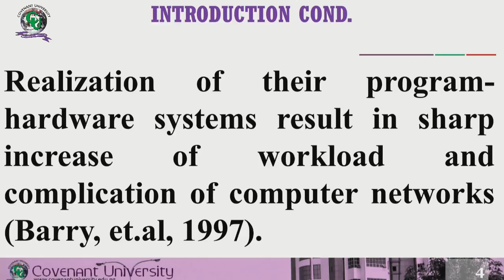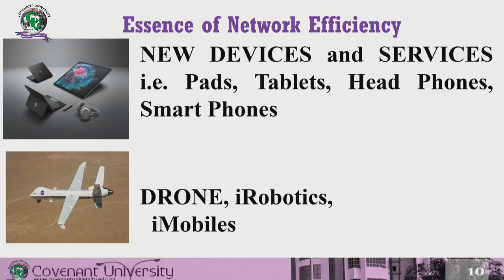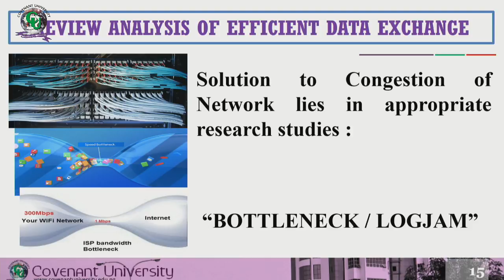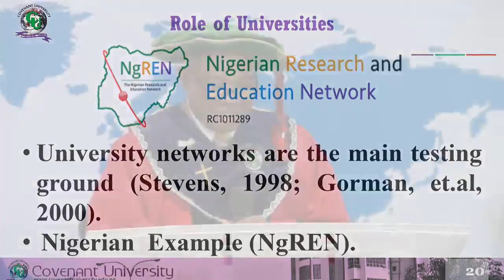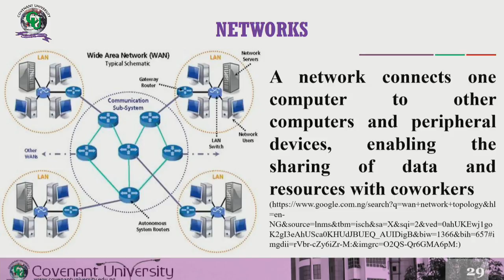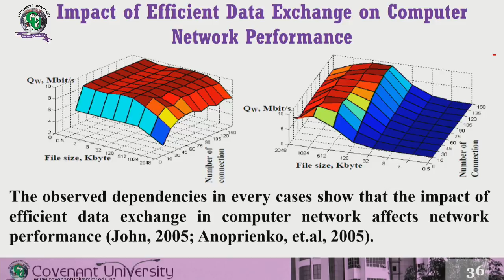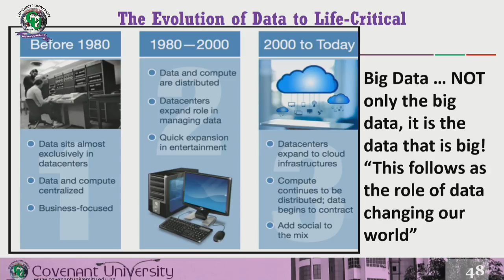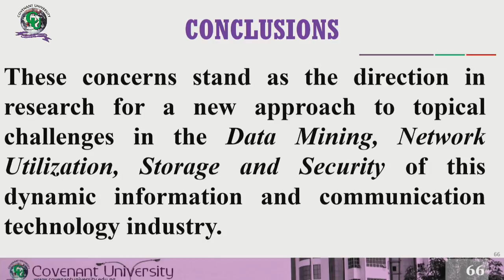17TH COVENANT UNIVERSITY INAUGURAL LECTURE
"EFFICIENT DATA EXCHANGE IN COMPUTER NETWORKS: BIG DATA AND SECURITY IN THE EMERGING SMART WORLD" BY PROFESSOR SAMUEL NDUESO JOHN.